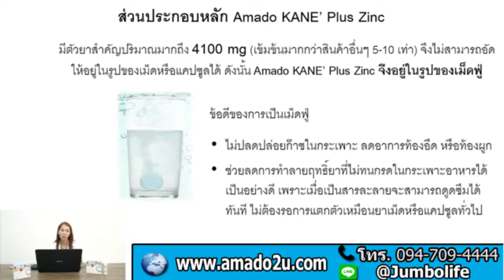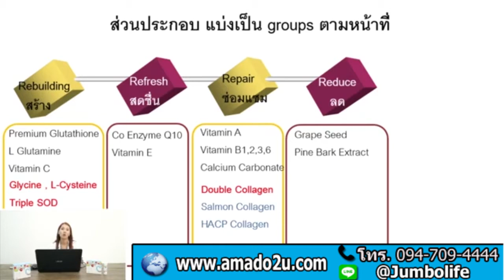ข้อดี ของ เม็ดฟู ในอมาโด้ กาเน่ ไม่ปล่อยก๊าส ในกระเพาะ ไม่ทำให้อืดท้อง โทร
ข้อดี ของ เม็ดฟู ในอมาโด้ กาเน่ ไม่ปล่อยก๊าส ในกระเพาะ ไม่ทำให้อืดท้อง

Amado KANE PLUS ZINC, Amado KANE ราคา, Amado KANE ซื้อที่ไหน, Amado KANE ดีไหม, Amado KANE ขาวใส, อมาโด้กาเน่ ราคา, อมาโด้กาเน่ ซื้อที่ไหน, อมาโด้กาเน่ ดีไหม, อมาโด้กาเน่ ขาวใส, sod, อมาโด้ พลัส ซิงค์, ช่วยรักษา สิว ริ้วรอย จุดด่างดำ, ซิงค์, คอลลาเจน, ZINC, กลูต้าไธโอน, ข้อดี ของ เม็ดฟู ในอมาโด้ กาเน่, ไม่ปล่อยก๊าส ในกระเพาะ ไม่ทำให้อืดท้อง, ไม่ปล่อยก๊าส ในกระเพาะ, ไม่ทำให้อืดท้อง, ข้อดี ของ เม็ดฟู